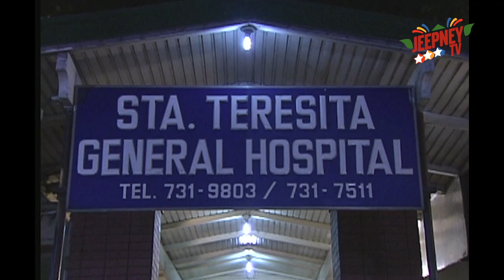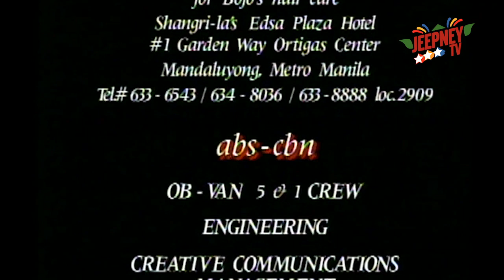!Oka Tokat: Engkantao 6 (FULL EPISODE 146) | Jeepney TV